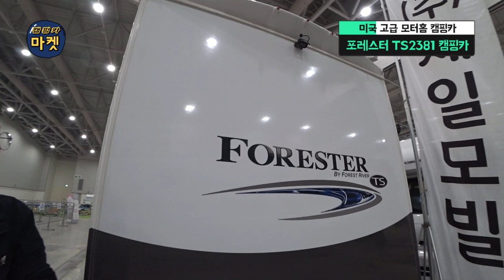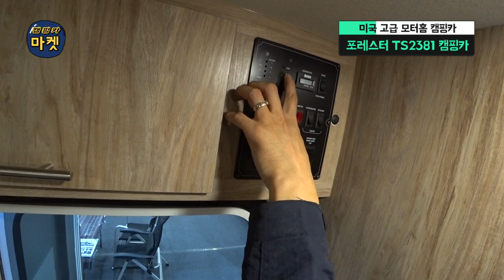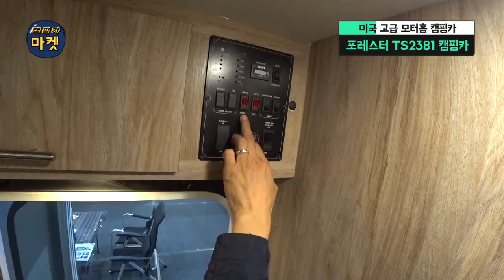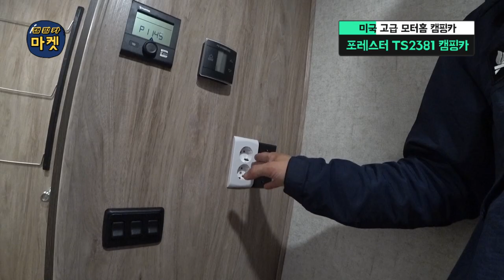[코지캠핑카마켓] 워렌버핏이 투자한 미국 캠핑카 1위 브랜드!!! 포레스터 TS2381 최고급 캠핑카를 소개합니다~!!